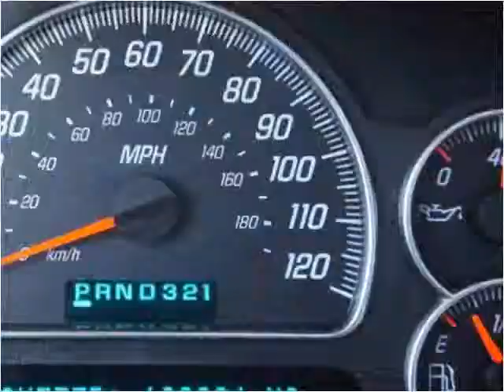2004 GMC Envoy XL Used Cars Linden NJ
This 2004 GMC Envoy XL is available from Arrow Motors.